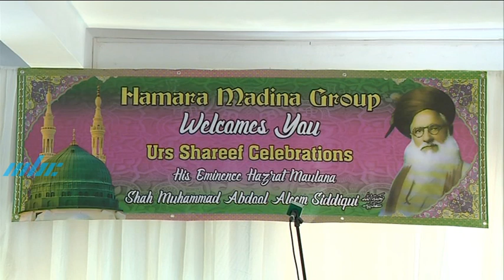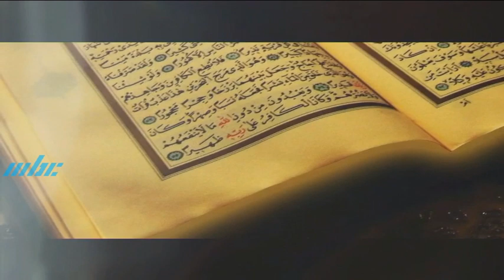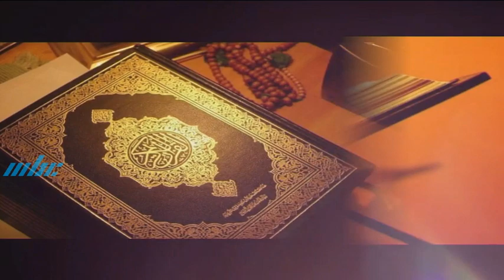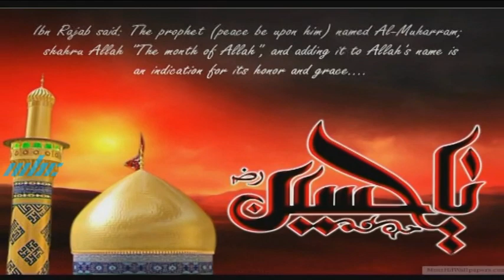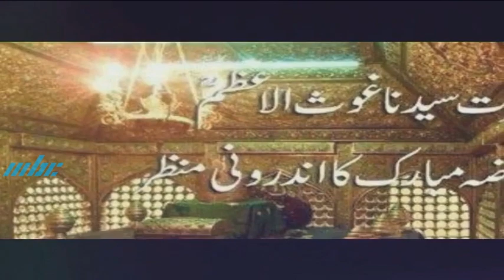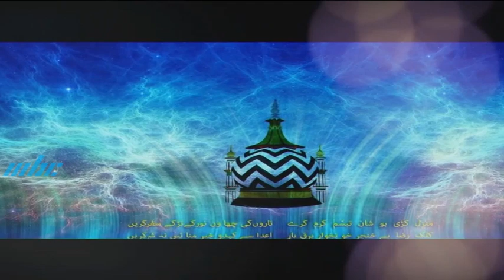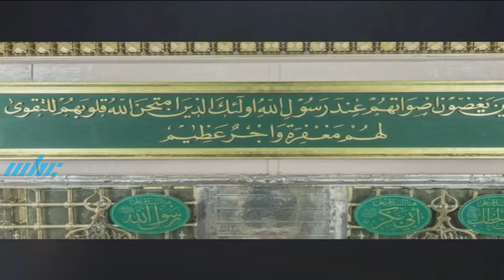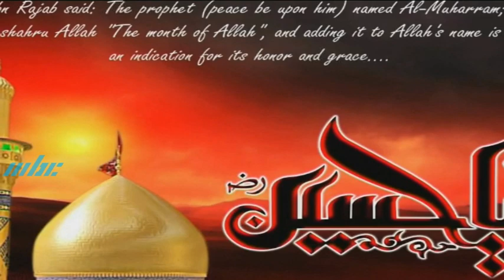Urs-E-Aleemee Siddiqui held at Abdul Aleem Hall Rose Hill